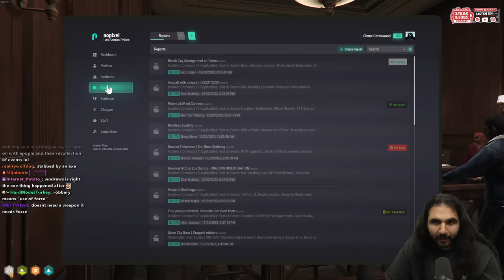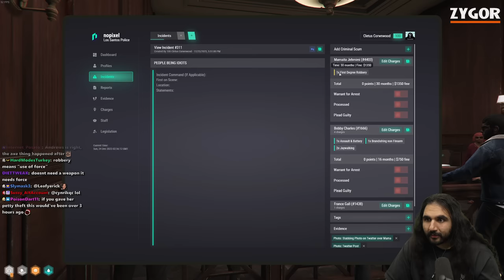Cornwood's trial turns into a DISASTER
Cornwood goes to his first court trial in nopixel gta rp.

keychain.club/Esfand